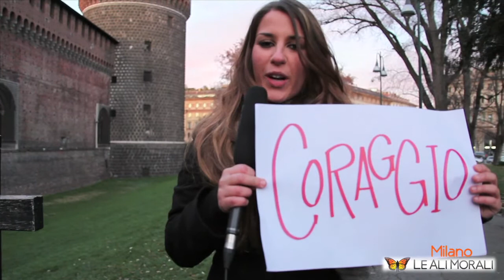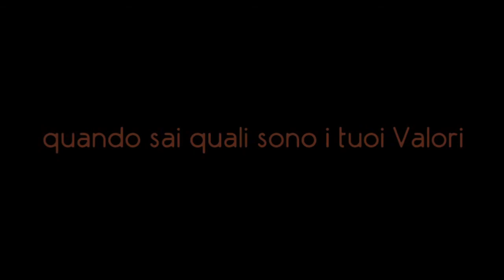Valori, perchè! MILANO II - Castello Sforzesco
In Italia c'è tanta gente che crede ancora nei valori. Abbiamo chiesto, in giro per le città Italiane, quale valore si sentono di rappresentare pubblicamente e soprattutto PERCHÉ.
Ecco le risposte ;-)